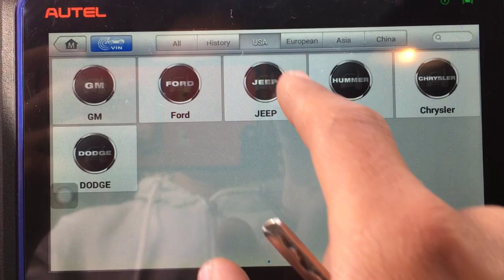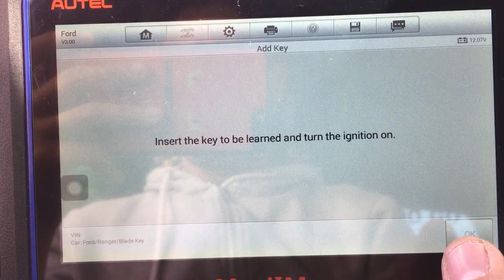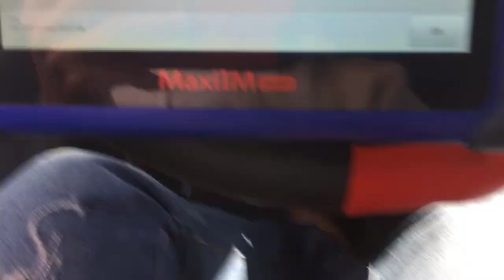Add key Ford Ranger wildtrak 3.2 ID49 2015-2019 by AUTEL IM508